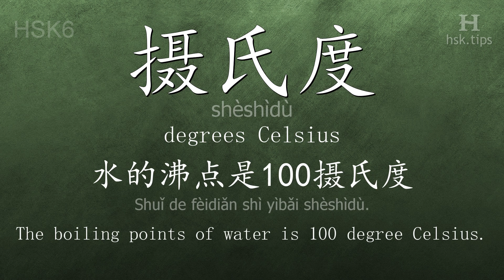Chinese HSK 6 vocabulary 摄氏度 (shèshìdù), ex.2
In this video the chinese character is from HSK level 6. And it is "摄氏度", pinyin: "shèshìdù", which means "degrees Celsius".
Listen to native mandarin speakers saying "摄氏度" and the example: "水的沸点是100摄氏度。", it means "The boiling points of water is 100 degree Celsius."